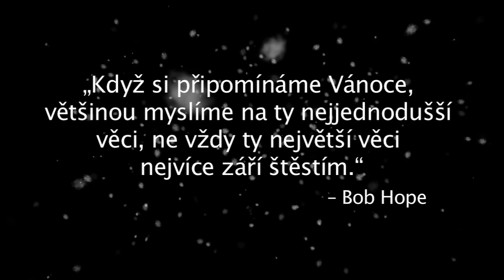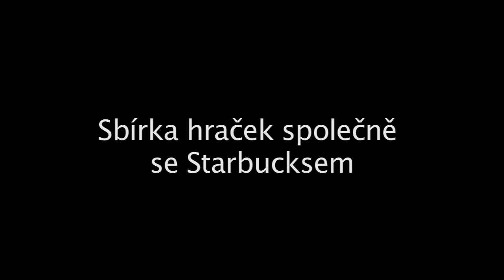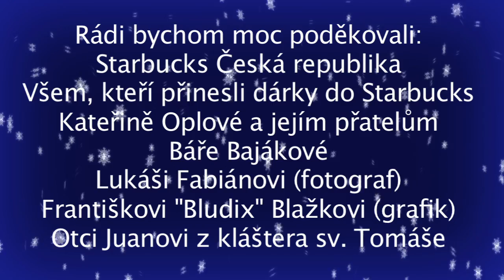LIONS HOPE MONTH 2012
Veselé Vánoce a šťastný Nový rok od Prague Lions!